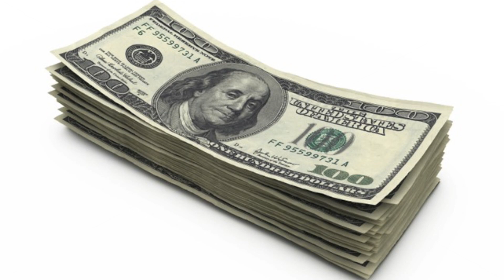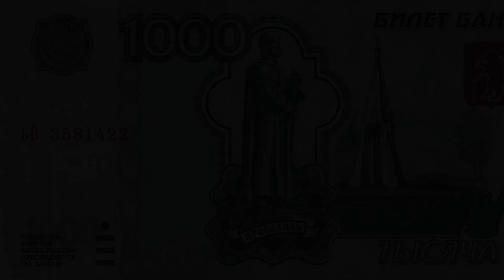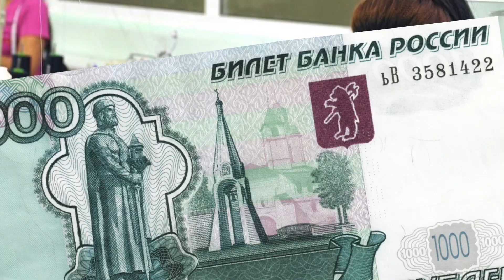ДИККАТ!!! РОССИЯДА 500-1000 ДОЛЛАРЛИК ИШЛАР БОР!!!